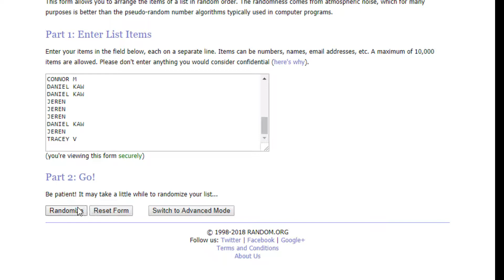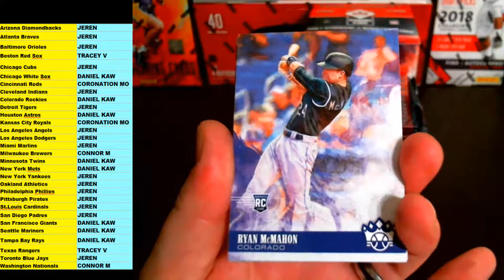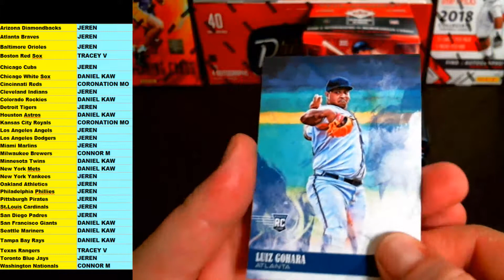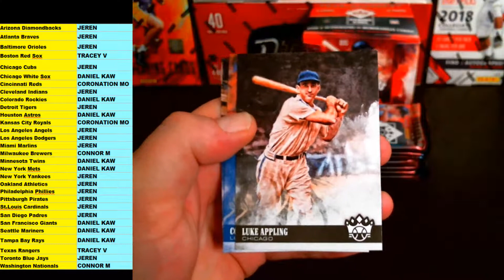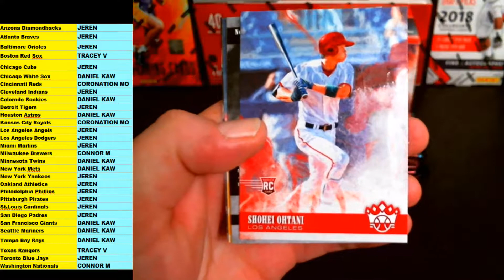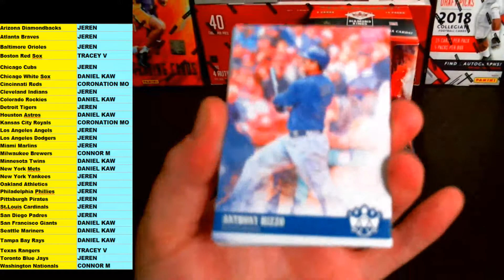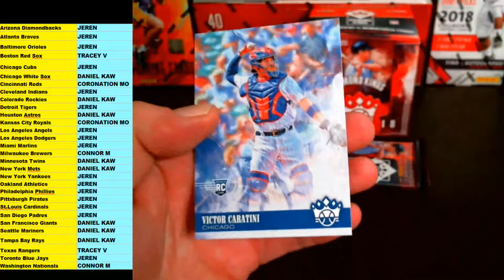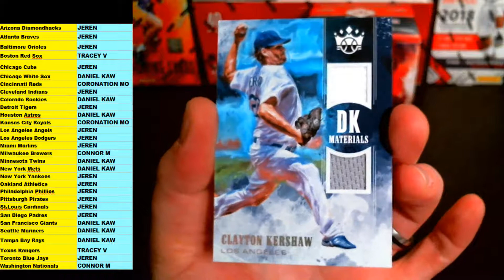2018 DIAMOND KINGS BASEBALL - 109